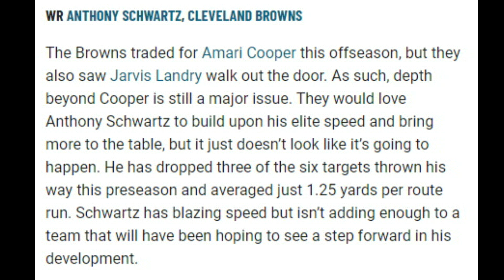Can the Browns Still Count on Anthony Schwartz? - Sports4CLE, 8/26/22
Dave Bacon and Scott Petrak discuss Browns wide receiver Anthony Schwartz so far this preseason.